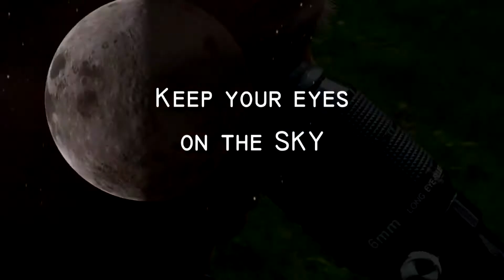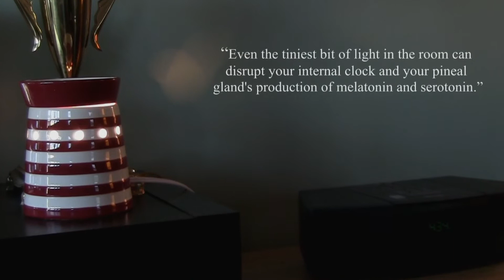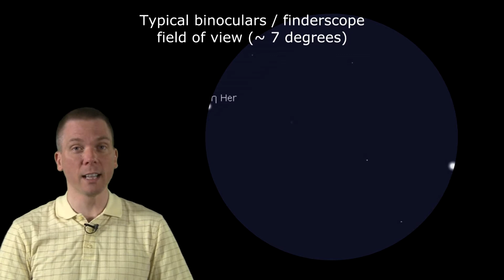Eyes on the Sky: May 27 thru Jun 2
Hercules is rising in the east well after sunset, and though it has many dimmer stars despite the large size of the constellation, it does contain a few easily found globular clusters.  One of these is Messier 13, one of the finest globulars to see from the northern hemisphere.  Learn about the mythological figure of Hercules (Heracles) in Astronomy Theater, where to find M13, and interesting facts about the cluster itself.  Plus, watch where Mercury, Venus and Jupiter are going in the evening twilight sky and where to see Saturn.  See what's up in the night sky every week with "Eyes on the Sky" videos, astronomy made easy.